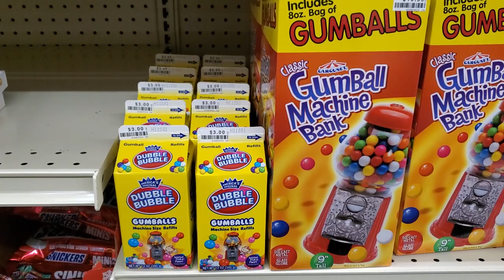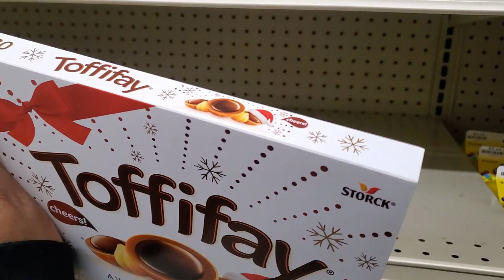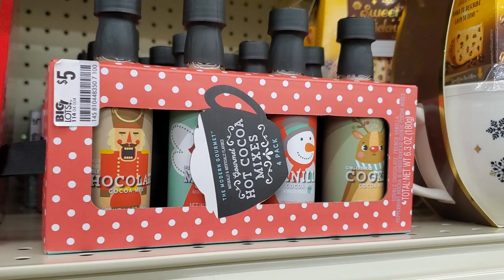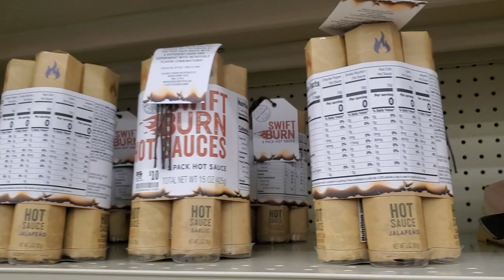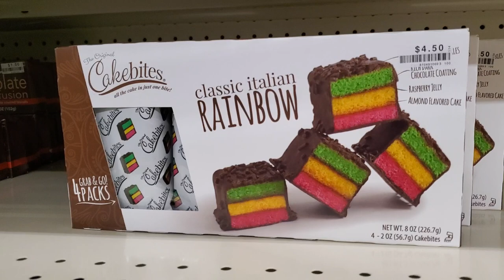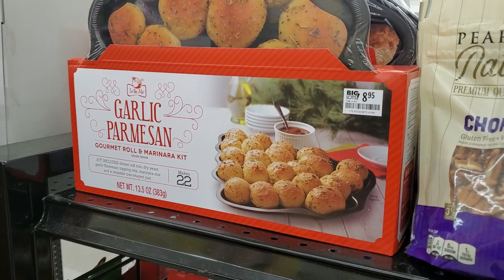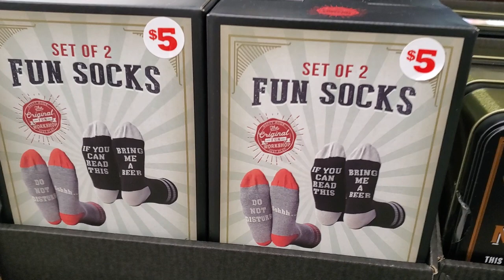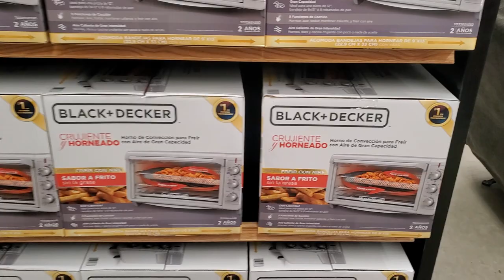BIG LOTS CHRISTMAS FOOD GIFT IDEAS WALKTHROUGH & MORE SHOP WITH ME 2020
Come with me to Big Lots , Hot chocolate gift sets with mugs, Food gift ideas, Christmas facemask and more. Please always stay safe and BUCKLE UP!

This is a shopping channel. all about store walkthroughs, You can also find home décor on this channel, lamps pretty glam décor, garden, kitchen ideas, kitchenware, dinner ideas , dinnerware, pots & pans  from furniture store like living spaces, America furniture warehouse, spring flowers at lowes, lamps, lights, seasonal decorations, christmas trees, pumpkins, halloween, easter, fourth of july, Modern farmhouse from hobby lobby. Diy ideas . Joann's craft store spring decor . décor, patio décor, wall art, farm house décor from homegoods, at home store, home sense, grocery shopping walkthroughs, food and Costco and sams club. Walmart groceries, Walmart home décor, target, dollar tree, target dollar spot, purse shopping from Ross dress for less, TJ Maxx and marshalls, Dupes, high end makeup, hair products diy ideas and crafts, interior design and more. Kitchen, room makeover ideas, kitchenware. Rae Dunn. Yes I say prices! I know it's annoying. Some videos might have music because I'm able to show more plus I also need to cover up the store music